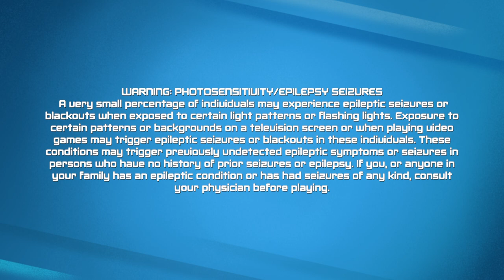Ben 10: Power Trip! PS5 Gameplay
Help me to reach  10 000 Subscribers by end of 2023